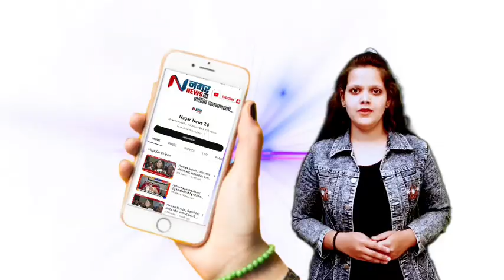नगर ब्रेकींग - सावेडीत कोहिनूर मॉल समोर दोन गट वाद ; दोन्ही गट तोफखाना पोलीस ठाण्यात दाखल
सावेडीत कोहिनूर मॉल समोर दोन गट वाद

दोन्ही गट तोफखाना पोलीस ठाण्यात दाखल